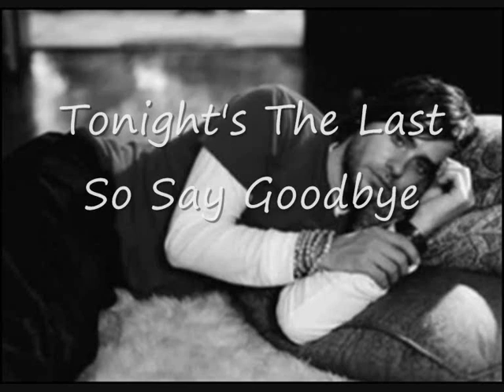30 Seconds To Mars - A Modern Myth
One of my favourite bands singing an amazing song. It's the "last" unhidden song of their second album "A Beautiful Lie". Pictures courtesy of Google. This is a fan video, and I do not wish to have broken any laws or offended you by placing this on youtube. If I've used your image, please let me know and I'll give you credit. So enjoy the video, I hope you like it. xx